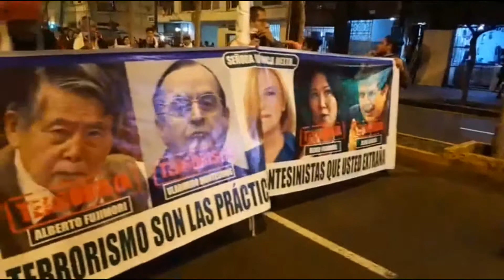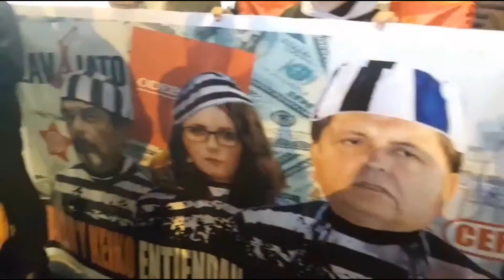El Frente Callao Dignidad llamando a una marcha pacífica, 12 de junio del 2018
El Frente Callao Dignidad agradece al diario La República, el haber cubierto la marcha del 12 de Junio en donde apelamos a una lucha pacífica, sin vandalismos ni violencia; llevando el color blanco de la paz en sendas banderas de asta larga, y usando el mismo color a manera de mordazas, pues esa imagen violentista que usa el fujimorismo y cierta prensa amarillista tienen como fin acallar la voluntad de los peruanos que exigen el cierre del congreso como primer paso de lucha contra la corrupción institucionalizada en el gobierno.

No dejamos nada a la duda pues lo que la reportera grabó es nuestro mensaje, la bandera nacional -la más grande de todas- que deja como manifiesto que lo primero en nuestra lucha es el Perú; sin escudos ni logos partidarios, sin caras o nombres propios pues el país somos todos... y si mostramos rostros es para denunciar a corruptos y personas convenidas que solo quieren el continuismo o el acomodo, nuestros banners son directos y hablan con nombres y apellidos.

Alan García, Keiko Fujimori, Luis Galarreta, Rosa Bartra, Mauricio Mulder y Héctor Becerril todos máximos representantes de la corrupción y podredumbre políticas que merecen vestir con trajes a rayas pues la cárcel es lo que merecen; así como Alberto Fujimori, Vladimiro Montesinos y los líderes aprofujimoristas quienes son en verdad los verdaderos terroristas que tanto daño han hecho al Perú, apañados por periodistas como Mónica Delta digna representante de las viejas prácticas montesinistas.